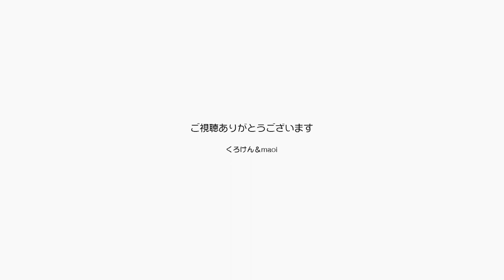生配信中のジャンくんは大人しいのに終わると動き出す【Jean & Pont 2971】2022/9/15 保護猫ジャンけんポン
毎週月曜日から木曜日まで夕方に生配信をしているチャンネルasta maoiの放送中は寝ていることが多いジャンくんですが、配信が終わるとのそのそと動き出します。
放送終了時にタイムラグを想定して無音の配信をしていますが、そこで動くことがあって追いかけるのが大変です。